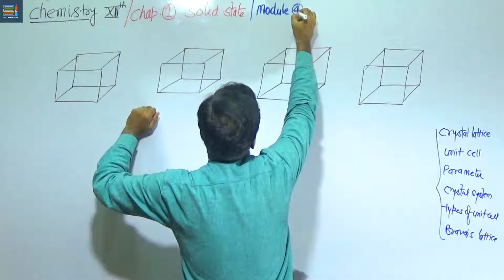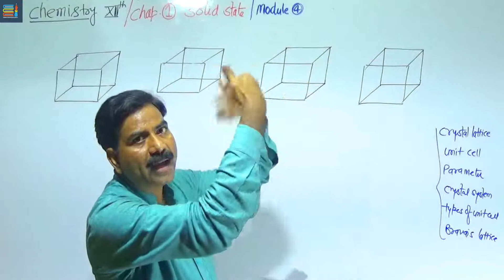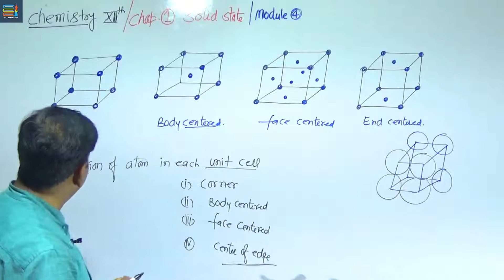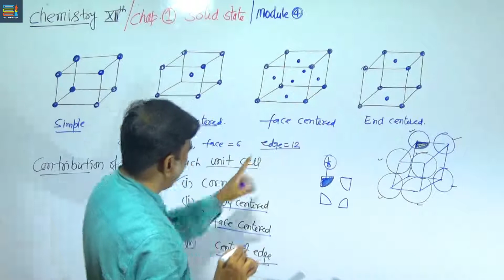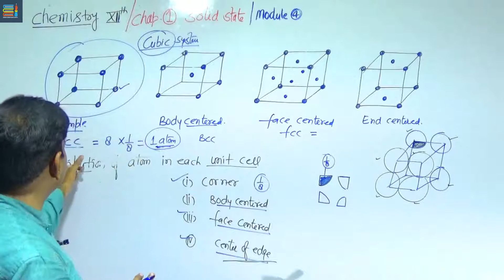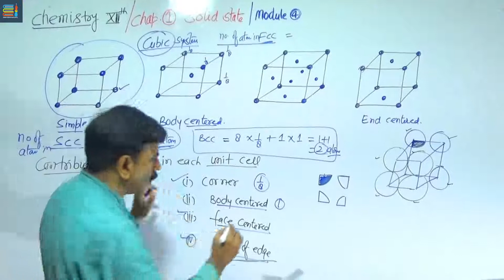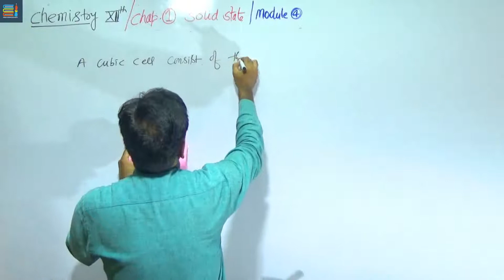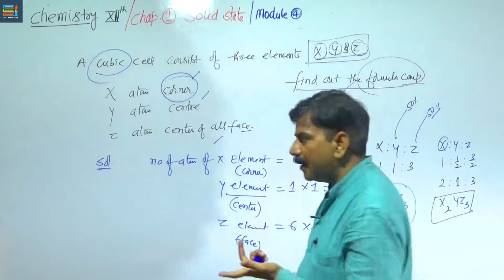Solid State | Number of Atoms in per Cell | Simple Cubic | Body Centered | Face Centered | Class 12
Hello students
 In last module (3)we have  already discussed about crystal lattice and unit cell ,parameter of unit cell ,seven types of Crystal system ,types of unit cell and also bravais lattice but in this module(4) we will discuss about following terms
(1) contribution of atom in unit cell
( 2) number of atom in scc unit cell
 (3) number of atom in BCC unit cell
 (4) number of atom in fcc unit cell
 (5) numerical also student

for more lectures related to Chemistry you have to join our youtube channel.

Stay updated with us for further more lectures with related to chemistry.

Thankyou
Chemistry के notes प्राप्त करने के लिए हमारे telegram channel - Education insights 12th Chemistry(English) को join करे।

Process for Collecting notes
Step 1 - Download telegram from Google play store
Step 2 - Create your profile
Step 3 - Search channel - Education Insights 12th Chemistry
Step 4 - Join channel

You can get chemistry notes in hindi from our telegram channel.